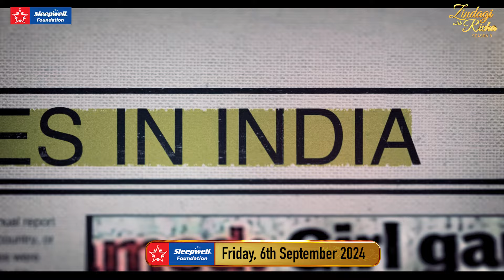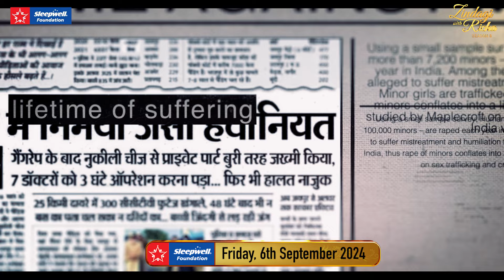हम कब तक चुप रहेंगे | Yogita Bhayana | S8 EP2 Promo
हम कब तक चुप रहेंगे?

ये सवाल आप अपने आप से ज़रूर करेंगे zindagiwithricha के इस episode को देखने के बाद।

Friday, 6th September को Yogita Bhayana के साथ हमारी ये बातचीत ज़रूर देखिए।